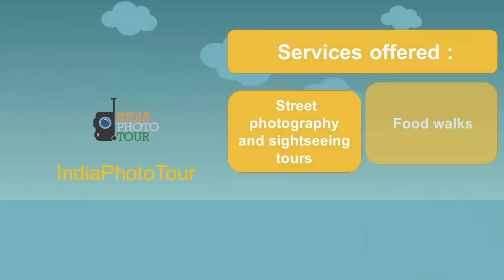India Photo Tour Introduction Video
India Photo Tour provides travelers a unique way to discover different aspects of India by way of custom designed photo tours in various cities across India.  Different photo walks focus on one or more themes including streets, food, bazaars, people, monuments, landscapes and more.